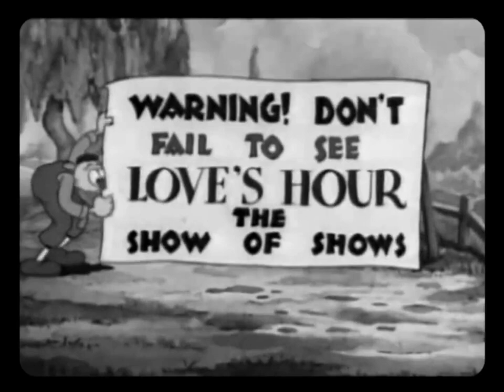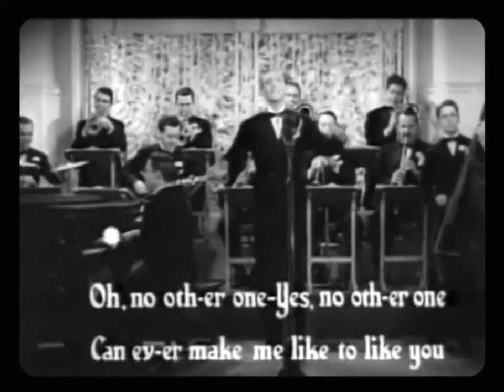No Other One (1936)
A couple of men in the advertising business scour the country side for plain wooden boards to post their advertisements. One poster is for a performance by Hal Kemp and his Orchestra, but once placed up, it seems it wasn't an ad at all, but the performance itself! Find out more about this cartoon – and about Fleischer Studios in general